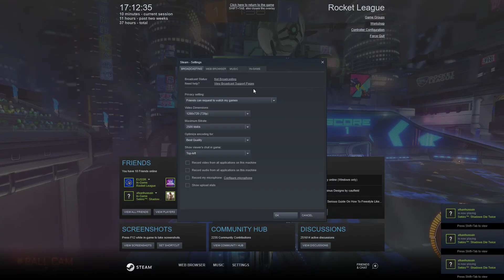Rocket League | Vibing in 3's E2